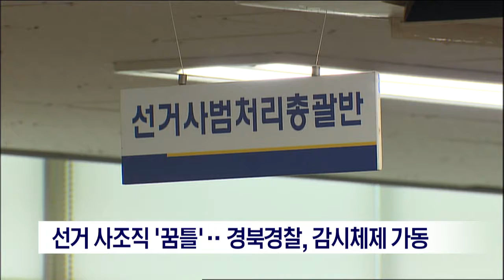[포항MBC뉴스]선거 사조직 '꿈틀'.. 경북경찰, 감시체제 가동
경북경찰청이 통상 예비후보자 등록과 함께
가동하던 불법선거운동 감시체제를
조기에 운영하기로 했습니다.
           ◀ＥＮＤ▶

경찰은 현직 도지사와 교육감 불출마로
선거가 조기에 과열되고 있다고 보고,
비선캠프 등 음성적으로 활동중인
선거 사조직에 대한 첩보수집에 나섰습니다.

특히 공무원들의 정보유출,
선거기획·참여 등 선거 개입행위에 대해서도
전례없는 집중 단속을 벌일 예정입니다.